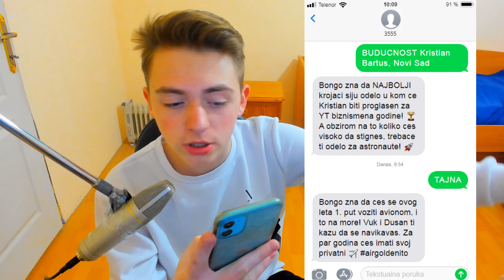KORONA VIRUS SADA JE KOD SRBIJE?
Pitajte i vi Bonga šta zna o vama ili mu pošaljite sms
TAJNA ili BUDUĆNOST + VAŠE IME I PREZIME + GRAD
na neke od brojeva u zavisnosti iz koje ste države:

BongoZna sve!
Novi kanal:  @Goldy Live
Kamera koju koristim za klipove : Canon EOS M50